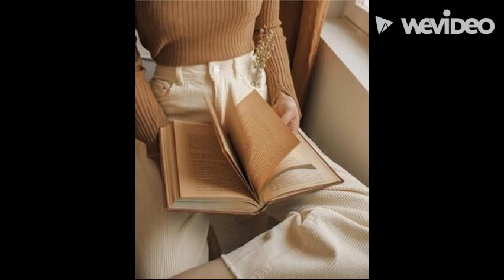Fracture The Mirror | Obliterate Essence Theft & Baneful Glamour Magic Subliminal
In light of some of the observed highlights from the last year I want to hone in on specific hex breaking aspects that I see patterned in the collective.

I designed this subliminal to directly address a topic I have not seen readily or directly addressed in the community. This prayer subliminal is meant to be used in tandem with the themes discussed in the CopyCat, Intellectual Property and/or SWF Affirmation sets.

I know the readers on here love to go in on "third parties" and to be frank I am ambivalent about this and certain other codependent TwinFlame storylines I see repeated routinely. Again, I would be lying if I said I did not directly observe myself a massive pattern in the weapon of Essence/Personality theft spell work in the last 5-6 years.

The short version:
Sometimes, they want to be you,
literally.

Now, if and when this craft work does not manifest, the intention to displace your life, relationships, attractiveness, likeness, voice, state of being, housing, career, job etc from one person into another involves d*m*nic manipulation that can upend stability in material reality even when the actual craft's intention does not come to fruition in full.

Healing the material reality of sensitives imo must include the various energetic harms affiliated with the misapplication of craft work, particularly when a practice is imposed on those ignorant to their existence, impact or scope.

While this type of issue might seem like "a reach," if it has not been your experience, the purpose of this channel in many ways is to make sure that this population comes to know with certainty that what is happening to them is being witnessed fully.

T R I G G E R W A R N I N G

This type of attack sometimes include intentions for starvation (yes, starvation specifically, I have seen this MANY times), homelessness, physical illness, criminal set ups for,  set ups for r*pe or lies that your are an addict of some kind to "replace" your normal life. Race can be an issue - be aware of the1st chakra.

As you move toward taking other independent steps to heal this, other alarming things may come up .
Including things, that did not end up manifesting.
Please be ready for that.

I strongly suggest you not verbally speak to anyone who does this specific evil if possible.
(Why is beyond the scope of this description.)

I designed this set as a partner to your own shadow work practice.
This is not magic.
Healing may mean creating boundaries you have never considered before.

This is a prayer subliminal and hex breaking affirmation set which leans on recalling your reflection unto yourself and a call for divine intervention on your behalf in keeping with what has been done and only that.

Being aggressive in your appeal is ideal.

This is *not* a "love and light" situation.

May every imposition on your reflection, fail.
May every mirror set up against your life fracture, irrecoverably.
In this moment, may every single evil intention sent towards your face, body, personality, reflection, beauty, or self possession be cancelled and may every single "spiritual" predator seeking innocent prey for self gain meet it's own final end.

amen.

xo,
v

Impact of this subliminal

+ All mirror work against your life fractures now
+ Fully formed divinely appointed justice response exacted against the individual, power of three, coven or group intent - this is a balance call not revenge - seeking direct revenge against this specific attack (UNDERSTANDABLE) is not smart imo but I know everyone has their own framework for this concept
+ All slander or reputational harm related to essence theft (the pattern is to hide what is being done by accusing the victims of being "a bad person" or a one that "shouldn't exist" this is the case across the West/Caribbean/some of India)
+ Restoration of your essence, state of being and identity. All identity theft revealed.
+ Special focus on fracturing the baneful mirror work's core (imo this is needed to aid those who are suffering the impact of multiple or compounded rounds of this, up to hundreds of times)
+ Restoration of your own wishing and "manifestation" energy - clear your spiritual hygiene of altar based filth - there is typically some kind of anchor, this is addressing that

[Audio intention disabled for those in active alignment with harming others and negative energies. Read as WARNING Light Path Only - This one is very direct - If you professionally handle ANY candle work for clients DO NOT LISTEN TO THIS. The intent is for a specific repeating situation for a specific category of people. Thx. ]